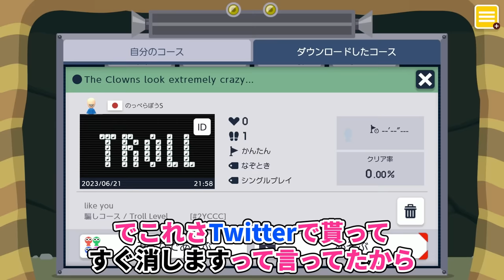ゴール前で絶対に止まるコースが壊れ過ぎてるwww 『マリオメーカー2』